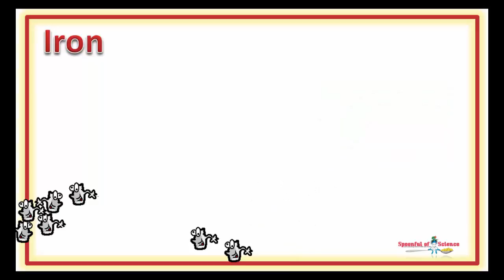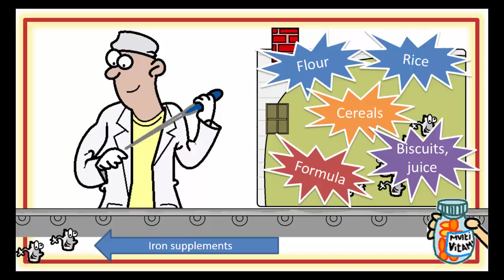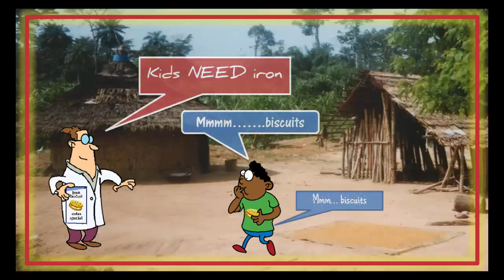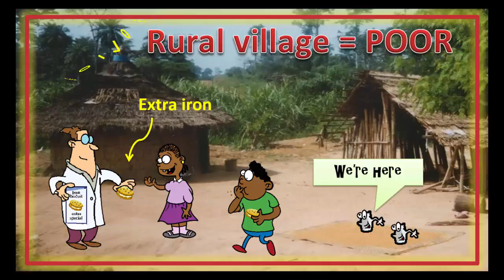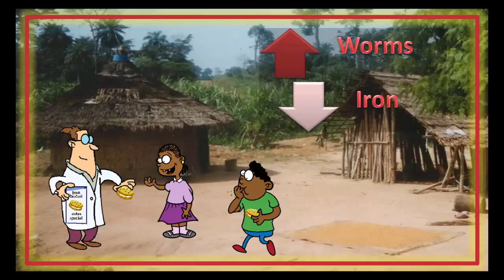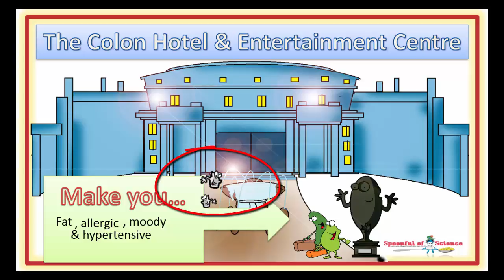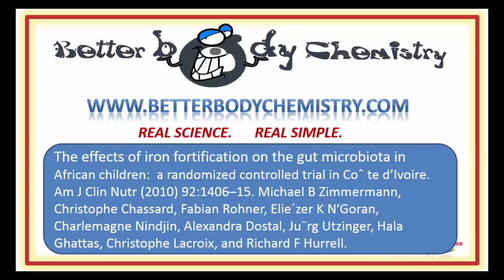Extra iron through iron supplementation or fortification a problem in kids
Supplementing  on iron biscuits ends up feeding the wrong kids

You only absorb the iron that YOU NEED.  So, extra iron heads down south and the gut residents, get to feast on the leftovers.  And feast they do…

00:15 Nutritional security for baby

01:31 Iron is essential

01:58 Iron fortification

02:23 The iron biscuit study

03:24 Improved iron status

04:12 Iron status took a dive

04:58 Extra iron is not absorbed

05:24 The extra iron feeds gut bacteria

06:02 Fighting for iron

06:35 Extra iron attracts iron guzzling bacteria

07:04 Causing gut inflammation

07:47 Gut residents determine your health

08:18   Taking iron supplements risky

09:06  Scientific reference

Then you may enjoy this one – it looks at what happens when baby gets too much iron, which commonly happens in babies that are fed on infant formula